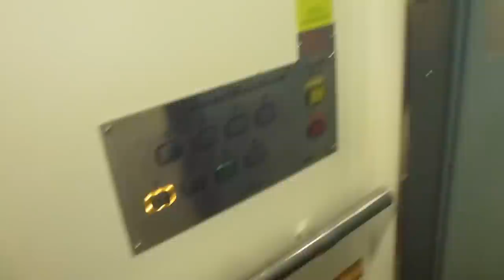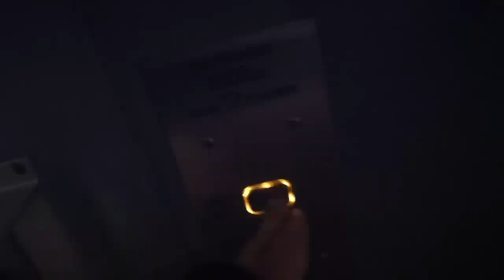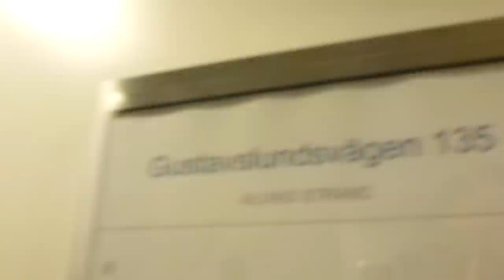Svenska Hiss (MB: Magnusson) Traction elevators @ Gustavslundsvägen 135, Stockholm, Sweden!